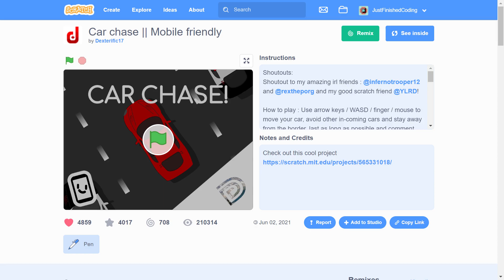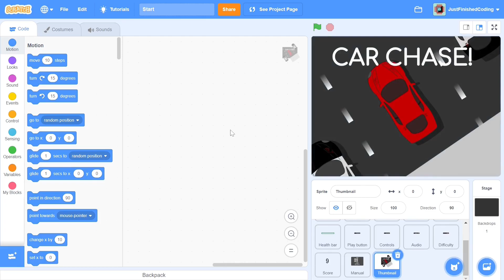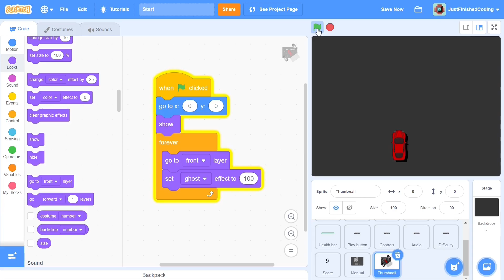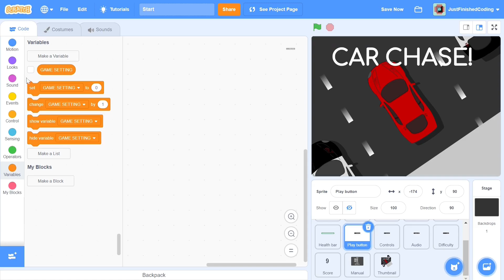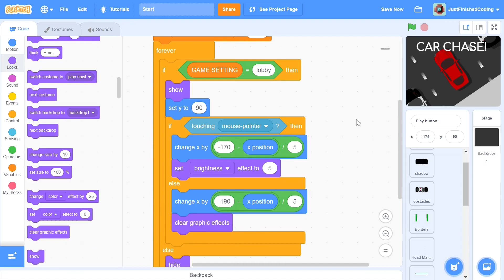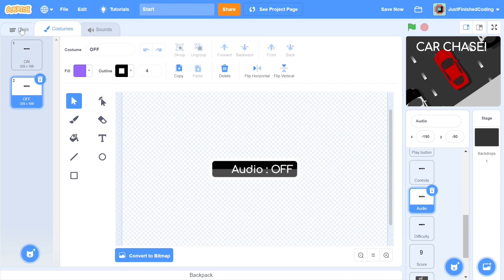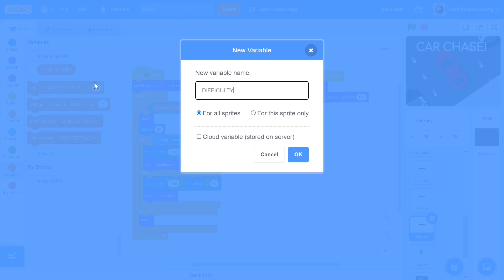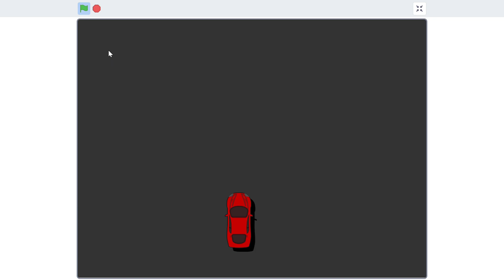Car Chase - Part 1 | Scratch 3.0 Tutorial | Just Finished Coding!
This video is the first part of the Car Chase series. The goal is to create a game where the player avoids the traffic as long as he can while staying within two boundaries. In addition to this game core, we will also be adding in some additional features, like different levels, a how-to-play screen, sound effects and collision physics.

🔥 If you've watched the video, comment down on what you want to see next! 🔽

🤓 About Me:

Hi, my name is Sriram and I make a wide range of scratch programming tutorials from simple games to advanced simulations.

All my videos will release at 5:30 pm IST (7:00 am PST and 12:00 noon GMT).